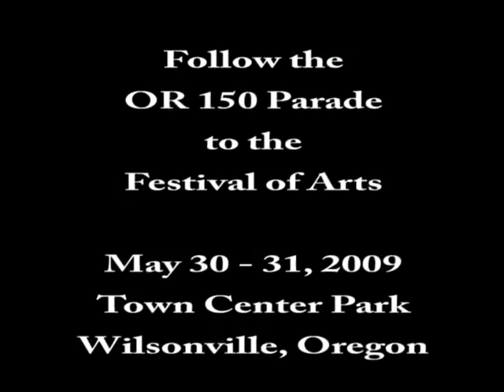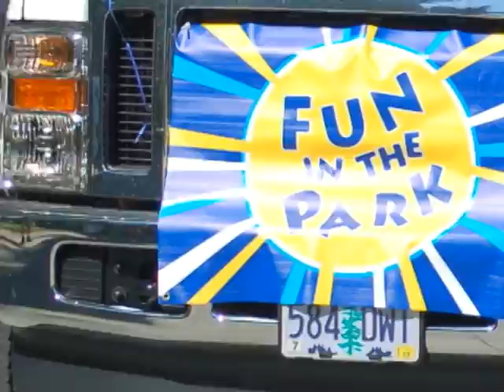2009 Wilsonville Festival of Arts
A quick review of the 2009 Wilsonville Festival of Arts, May 30 & 31, Wilsonville, Oregon